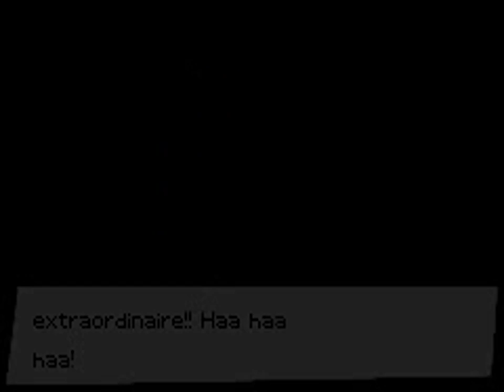Sonic Battle (GBA) Shadow's Episode